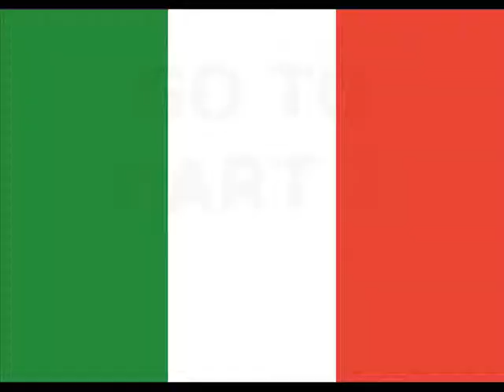Italian American Festival Part 1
JAZZ III